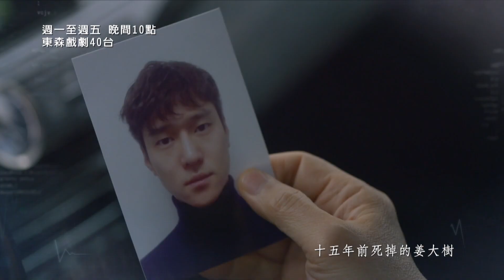【Cross：假面醫生】｜EP15：如果病了第一個告訴你－週一至週五 晚間10點｜東森戲劇40頻道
【Cross：假面醫生】週一至週五 晚間10點